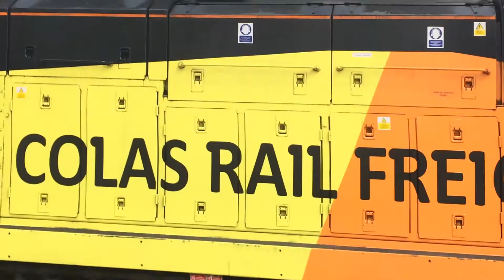Class 20’s Dragging MK3 Chiltern Railway Coach’s and Class 70 Passing Trowbridge Train Station